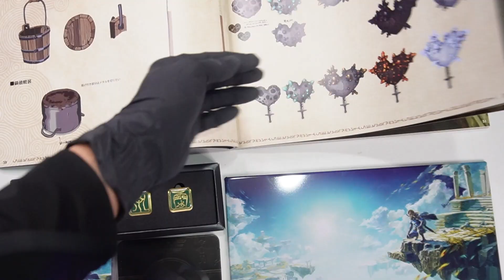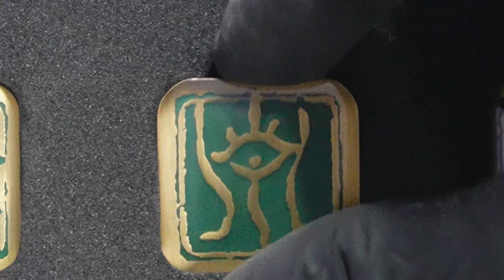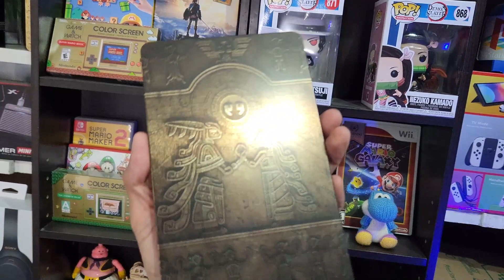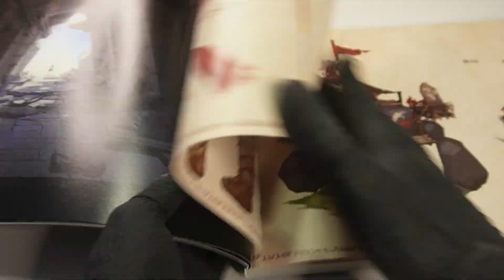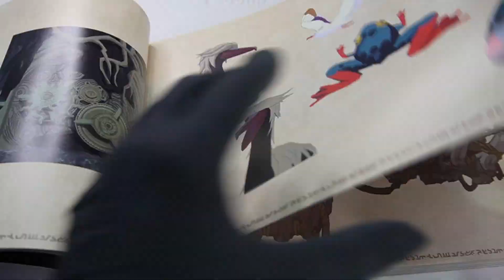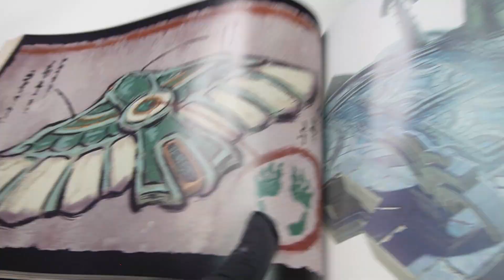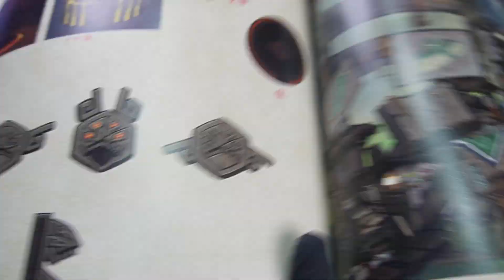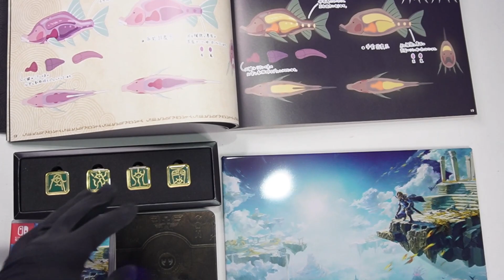🗡 COMPRÉ la EDICIÓN COLECCIONISTA de Zelda Tears of the Kingdom 🛡 UNBOXING (Nintendo Switch)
🗡 COMPRÉ la EDICIÓN COLECCIONISTA de Zelda Tears of the Kingdom 🛡 UNBOXING (Nintendo Switch) Esta edición de colección contiene el programa, un estuche de juego SteelBook, un póster ICONART, un set de broches y un libro de arte de tapa duraPortada y clasificación pueden variar.